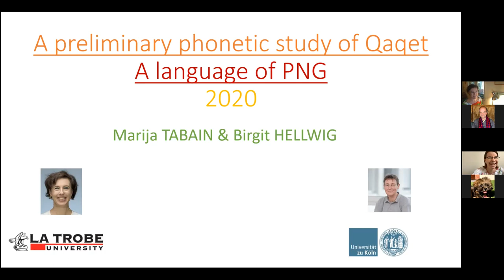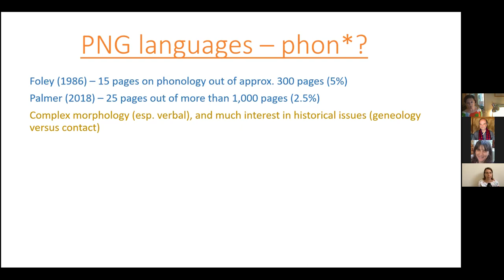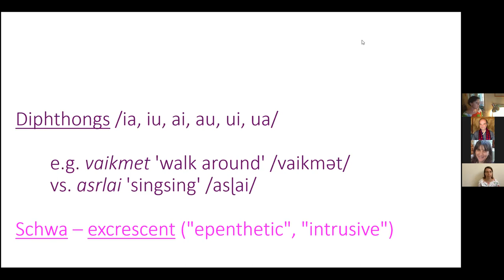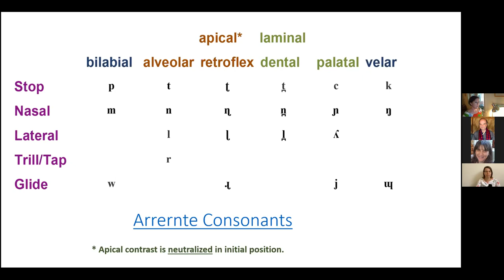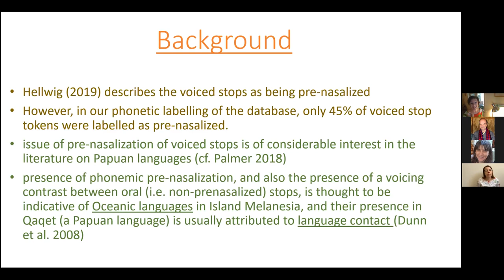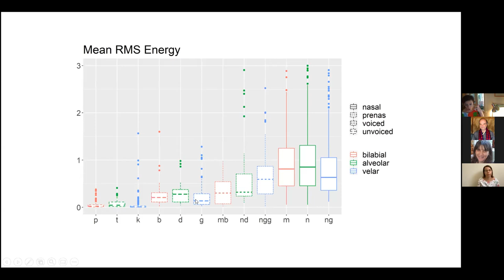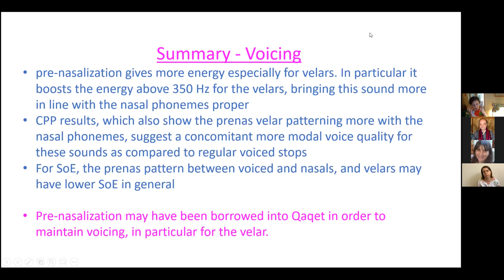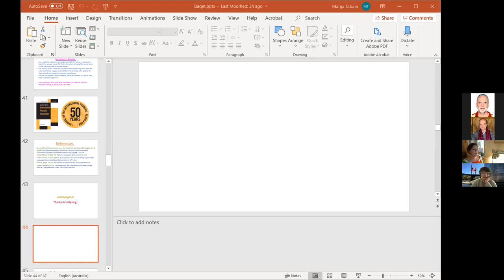The phonetics of Qaqet, a language of Papua New Guinea, seminar by Marija Tabain with Birgit Hellwig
The phonetics of Qaqet, a language of Papua New Guinea, a seminar at the Centre for Research of Language Diversity (CRLD), La Trobe University, presented by Marija Tabain (La Trobe University), with Birgit Hellwig (University of Cologne), 10th December 2020